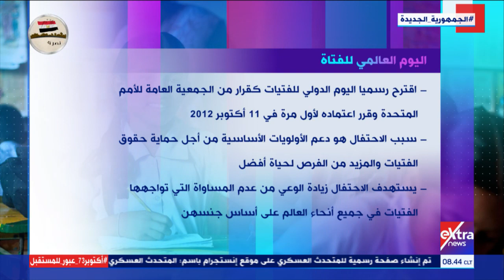هذا الصباح| كل ما تريد معرفته عن اليوم العالمي للفتاة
10  أكتوبر 2021